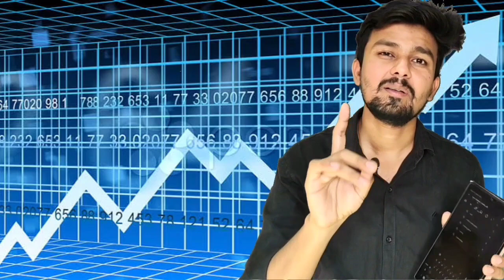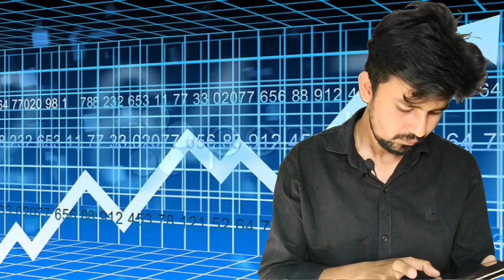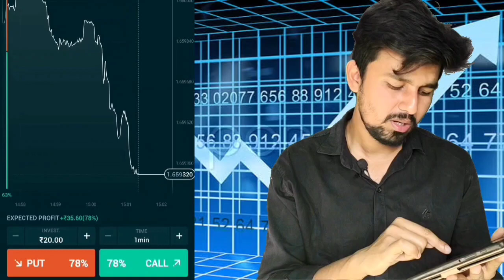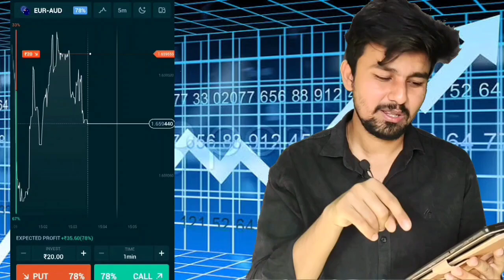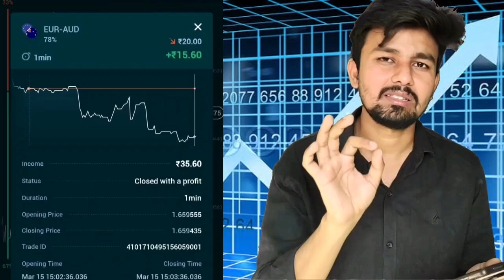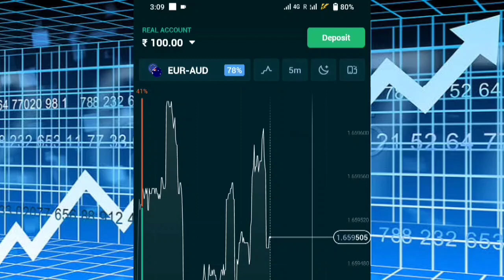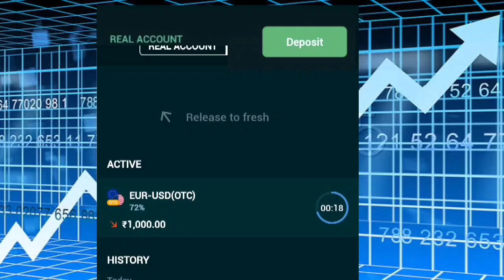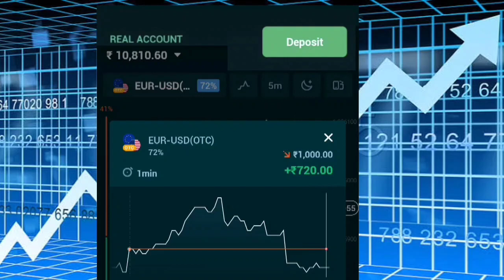Best Trading App | rubik trade se paise kaise kamaye | rubik trade se paise kaise kamaye trick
day trading
forex trading
stock trading
options trading
best trading app
trading 212
trading
best trading app in india
trading strategies
options trading apps
forex trading for beginners
options trading app review
trading options
best trading apps
trading app
trading apps
top 5 best trading apps
best trading app to make money best trading app
india's best trading app
Best trading app
rubik trade se paise kaise kamaye trick
rubik trade se paise kaise kamaye withdrawal
Rubik trade se paise kaise kamaye
online Trade earning